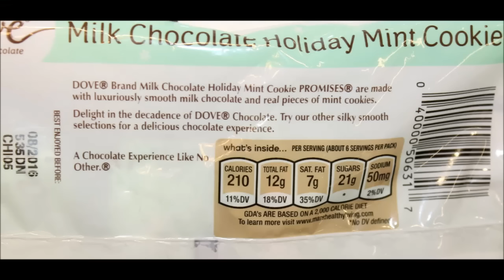Dove Chocolate: Milk Chocolate Holiday Mint Cookie Promises Review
This is a taste test/review of the new Dove Chocolate Milk Chocolate Holiday Mint Cookie Promises. They are made with smooth milk chocolate and real pieces of mint cookies. They were $3.50 at Target. 5 pieces = 210 calories